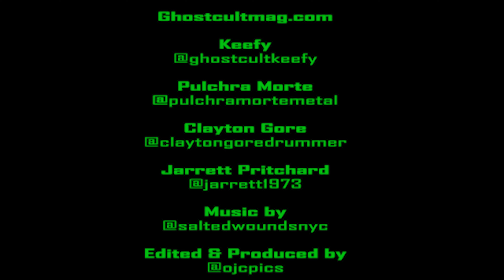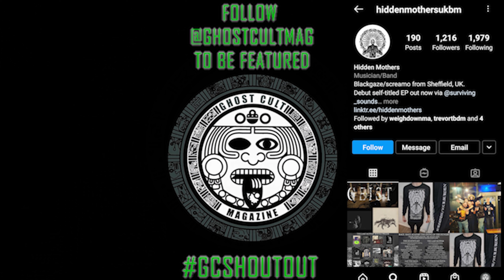Clay and Jarrett of Pulchra Morte on "Ex Rosa Ceremonia" and Conducting The Serpent’s Choir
Ghost Cult caught up with Clayton and Jarrett of Pulchra Morte about their recent album "Ex Rosa Ceremonia." The band features well-known artists from other bands, but the band is adamant that this is a full-time band and not a side project. We discussed the formation of the band, the writing, and recording of the new album, how they created The Serpent’s Choir, the philosophical angle of the album, working with the stellar production team, and plans for the next album. Interview with Keefy and editing by Omar Cordy of OJC Photography Theme music by Salted Wounds

Pulchra Morte is:
Adam Clemans – vocals
John Porada – bass, backing vocals
Jeffrey Breden – guitars
Jarrett Pritchard – guitars
Clayton Gore – drums

Do you like hydration, cool stuff like saving the planet, and discounts? Get a case of Liquid Death 100% Mountain Spring Water and Sparkling Water in Recyclable Cans!

This video also includes a shoutout to Hidden Mothers To get your band a shoutout in one of our future videos, subscribe to Ghost Cult on YT, IG, and Twitter, and then check out pinned our Tweet for the details!

Gear we use:
Set up A:

Lighting:
5 in 1 Reflector